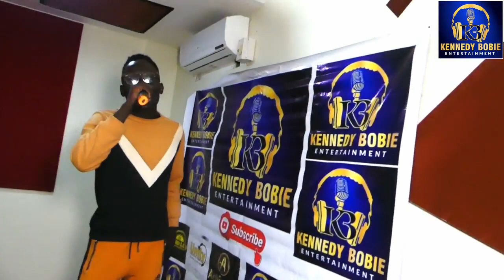Love Song Bird Jaymaphy Atin Ker Koyo Ngic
Jaymaphy Atin Ker's latest hit song as of May 2020 Koyo Ngic is a long awaited song which now trending across northern Uganda, it was premiered on Unity Fm Saturday Dance mania air wave, watch this video to know more about it and don't forget to subscribe and ring the bell notification icon to be able to get notification of all our new videos